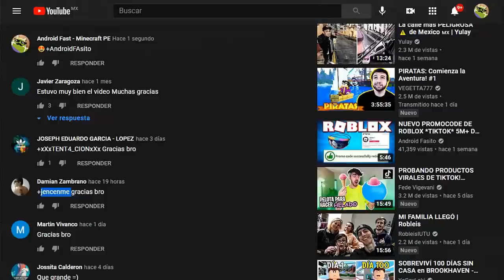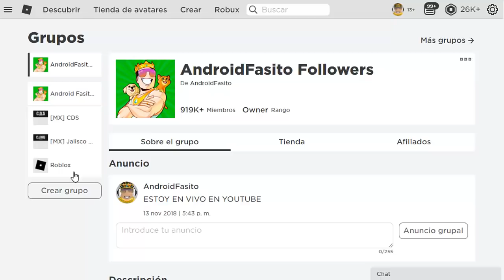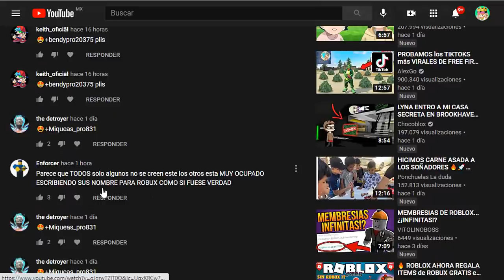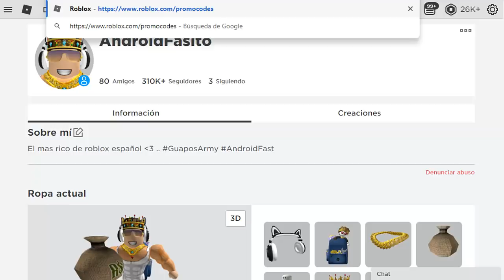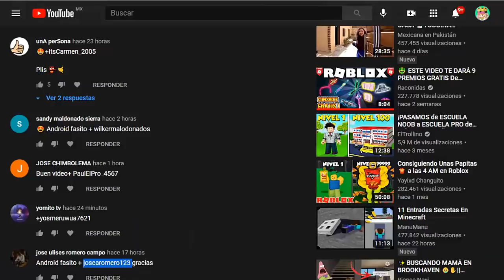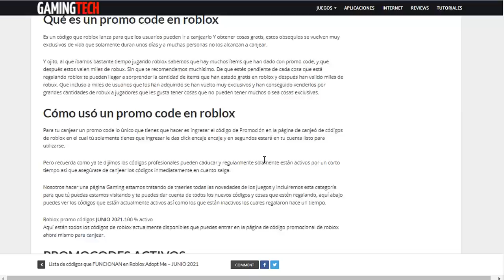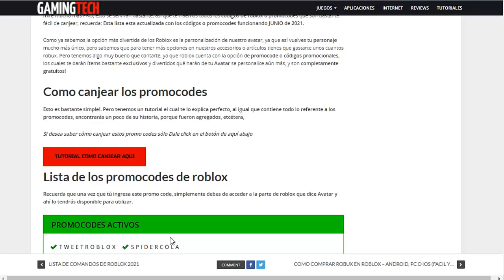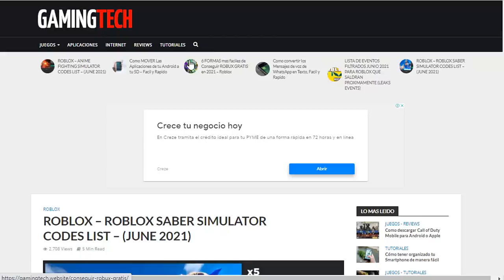TODOS LOS NUEVOS PROMOCODES DE ROBLOX JUNIO 2024😍😱